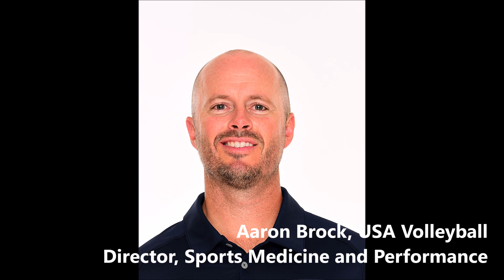Coronavirus Update #2: Aaron Brock, USAV Director of Sports Medicine and Performance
Aaron Brock, USAV Director of Sports Medicine and Performance, discusses the recent news about COVID-19, "The Coronavirus."